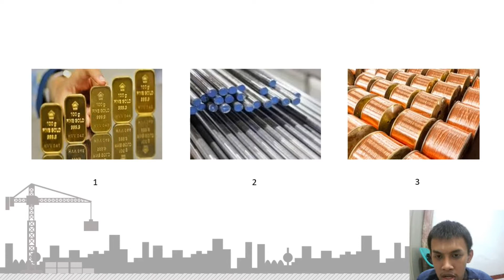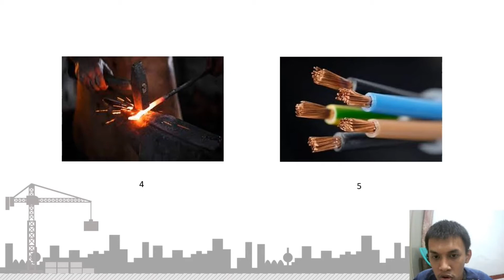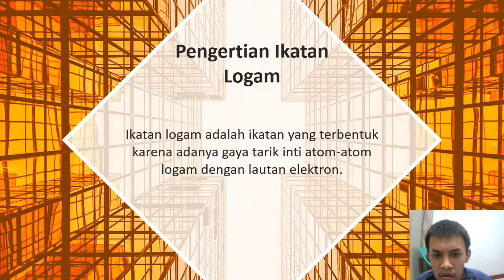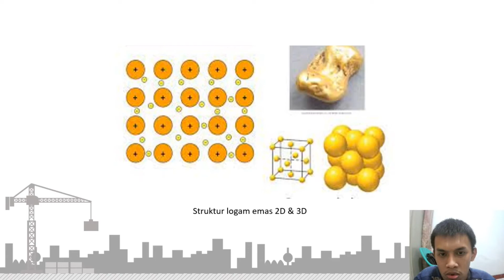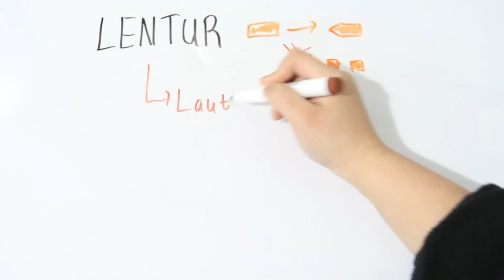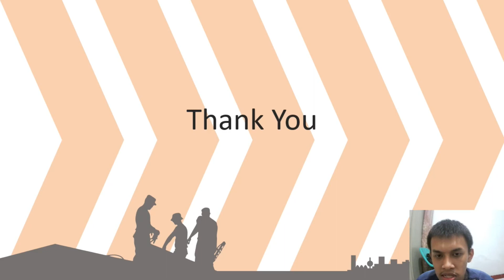IKATAN LOGAM - KAPITA SELEKTA 2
Halo semuanya. Nama saya Mukhamad Fikri Bahtiar (NIM: 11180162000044) dari Pendidikan Kimia 2018 B UIN Syarih Hidayatullah Jakarta. Video ini dibuat untuk memenuhi UTS Kapita Selekta 2 oleh dosen pengampu bapak Tonih Feronika, M. Pd. Pemaparan video ini terdapat: pengertian ikatan logam dan sifat-sifat logam. Selain itu, terdapat gambar-gambar dalam kehidupan sehari-hari yang berkaitan ikatan logam dan video penjelasan sifat-sifat logam.

Sumber video pelengkap:
Ikatan Logam - SmarterIndo